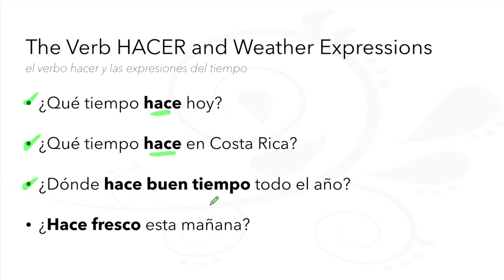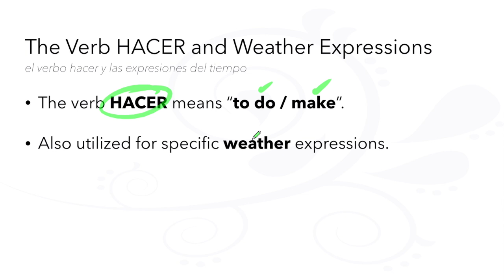60-Second Spanish Grammar: The Verb [HACER] and Weather Expressions via The LEAF Project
60-Second Spanish Grammar
The Verb [HACER] with Weather Expressions
El Verbo [HACER] con las Expresiones del Tiempo